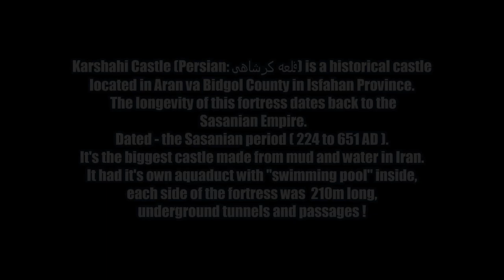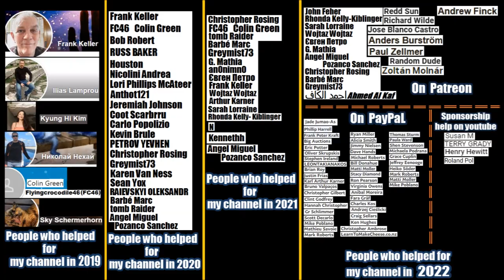Ancient Karshahi Castle of Sasanian Empire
Ancient Karshahi Castle of Sasanian Empire. Karshahi Castle (Persian: قلعه کرشاهی) is a historical castle located in Aran va Bidgol County in Isfahan Province, The longevity of this fortress dates back to the Sasanian Empire.